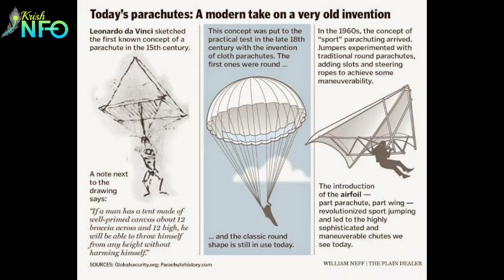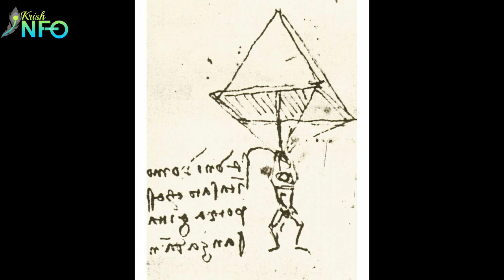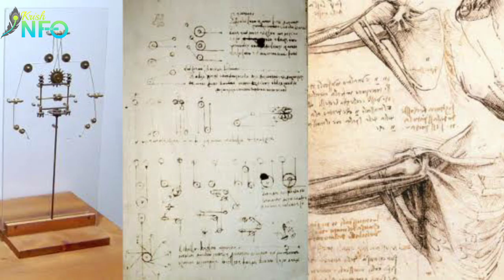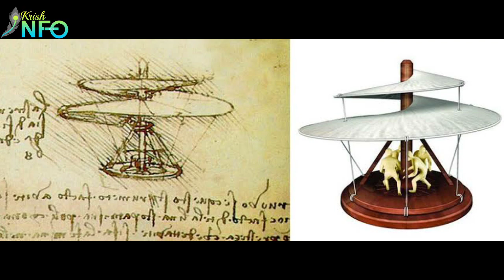500 വർഷങ്ങൾക്ക് മുമ്പ് ജീവിച്ച വിശ്വസിക്കാൻ പറ്റാത്ത മനുഷ്യൻ krish info 007